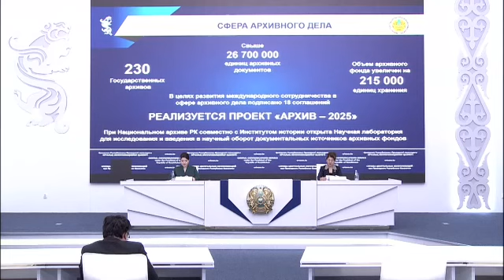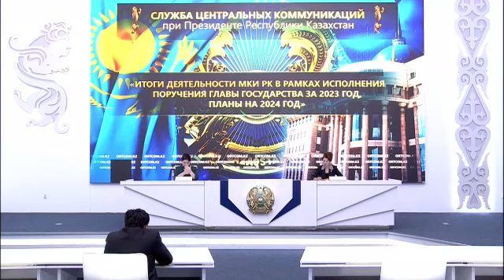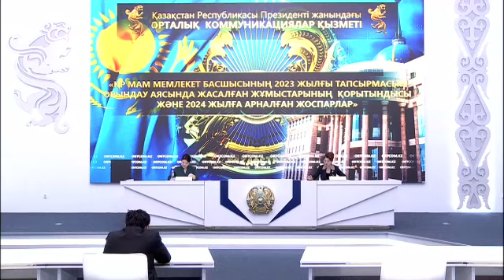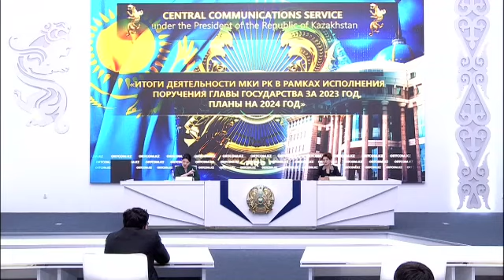Итоги деятельности МКИ РК в рамках исполнения поручений Главы государства за 2023, планы на 2024 гг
Сегодня на площадке Службы центральных коммуникаций при Президенте РК состоялась пресс-конференция министра культуры и информации Аиды Балаевой. Министр рассказала о проектах и задачах ведомства, реализованных в 2023 году.
Аида Балаева отметила, что информационная работа Министерства состоит из трех главных составляющих: создание условий по развитию медиасферы, информирование население страны о реализации государственной политики и обеспечение информационной безопасности.

«В марте текущего года Указом Главы государства была утверждена «Информационная доктрина», направленная на дальнейшее обеспечение свободы слова, повышение конкурентоспособности отечественной медиасферы и укрепление информационного суверенитета. Постановлением Правительства утвержден План действий, направленный на ее реализацию. В целях совершенствования законодательства в области масс-медиа разработан законопроект «О масс-медиа». 30 ноября на заседании Мажилиса Парламента РК в первом чтении законопроект был одобрен. Работа по его обсуждению в рамках заседаний рабочей группы», – сказала министр.

По словам спикера, будут пересмотрены подходы к определению понятия «пресс-карта», разработанные с учётом мнения журналистов и депутатов Мажилиса. Критерии о стаже работы, высшем образовании были исключены по итогам обсуждения в общих рабочих группах. Однако, рано говорить о том, как будут реализованы способы упрощения аккредитации. Они будут определены в ближайшее время. Всего по законопроекту депутатами внесено 114 поправок. Все предложения будут направлены на рассмотрение после согласования с Правительством и заинтересованными органами.

Также Аида Балева отметила закон об онлайн-платформах и онлайн-рекламе. Одним из главных вопросов в рамках законопроекта является развитие интерфейса онлайн – платформ на государственном языке.

«Особое значение уделено необходимости маркировки рекламы пользователями, размещающими рекламный контент. Данные правила уже прошли анализ регуляторного воздействия и будут приняты до конца февраля 2024 года. Они затронут пользователей онлайн-платформ, размещающих материалы на коммерческой основе. Также за распространение ложной информации предусматривается административная ответственность для пользователей и инфлюенсеров. Это штраф от 20 МРП до 100 МРП, а в случае повторов в течение года административный арест на 10 суток. Данная норма уже начала работать», – сказала министр.

С сентября зарегистрировано 150 таких случаев